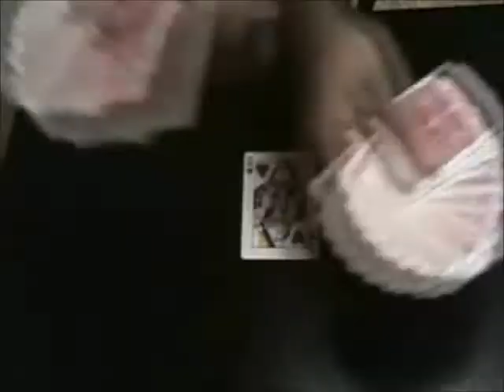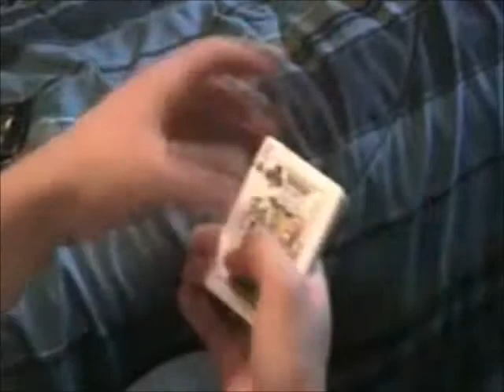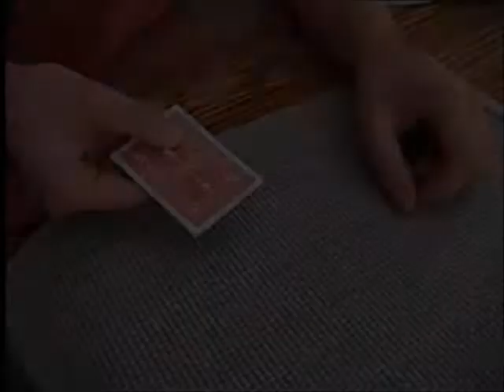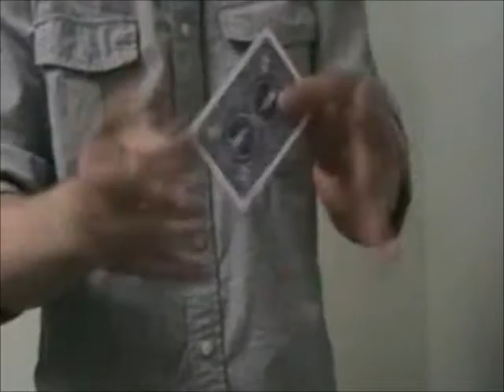Sleight of Hand - Card Changes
Various card changes.